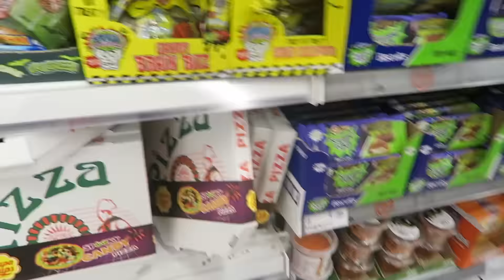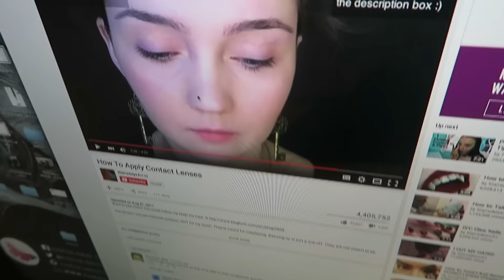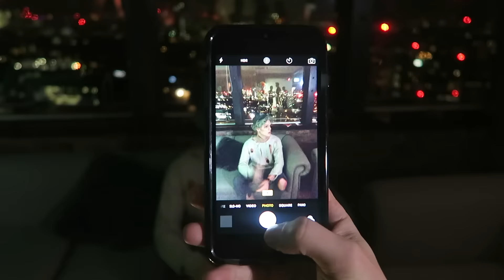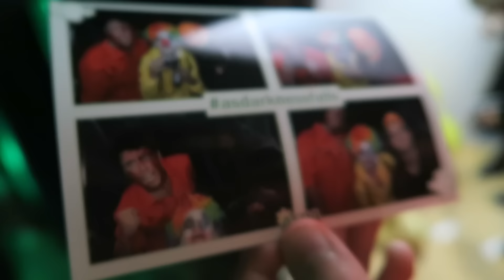YOUTUBER HALLOWEEN PARTY!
►AMAZING CRAZY SICK HALLOWEEN PARTY!